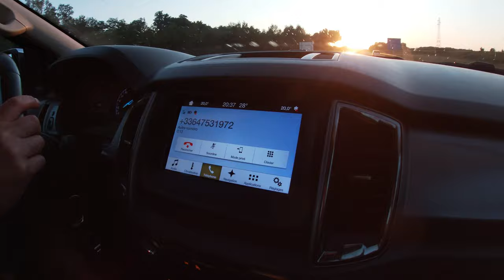DNS Drift Circuit de Soucy 1ere en commissaire de piste 2021 8 15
Journée Organisé par

et participation de Mike et son équipe de

Grand Merci à Seb pour son tour dans sa E30 ( pilote tres propre ) et tres cool ^*